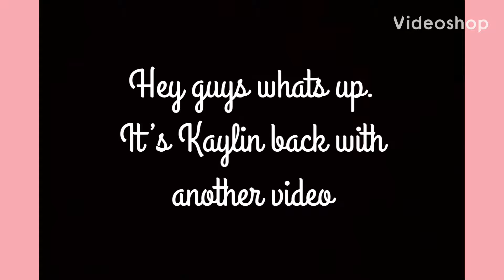Dance Session: Practicing My Turns and Dance Tricks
Had some time to practice some of the things I need to work on in my dance. I’m definitely not perfect and always improving. I don’t own rights to the music.